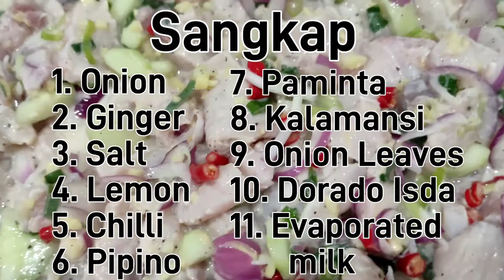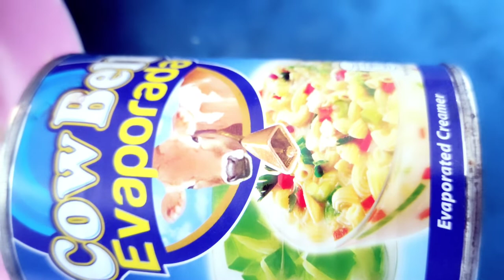KILAWIN DORADO ISDA | HASSAN DATU VLOGS | PAGARE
Kinilaw is a raw fish meat, the main ingredients of calamansi juice, salt, pepper,onions and ginger. Kinilaw is one of the favorite appetizer or pulutan among the Filipinos. This type of dish can also serves as side dish where the whole family will absolutely enjoy!

SHOT IN POCO X3
EDITED BY CYBERLINK POWER DIRECTOR